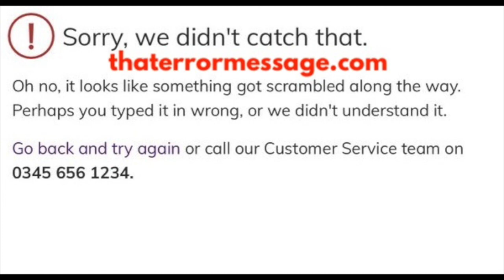Sorry, we didn't catch that (Ocado)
It looks like something got scrambled along the way.